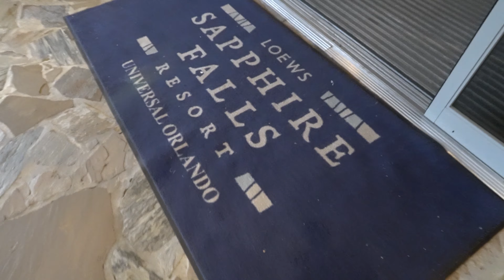Mardi Gras at Amatista Cookhouse Universal Orlando 2023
Our favorite table service location at Universal Orlando is Amatista Cookhouse so when we read about their mardi gras menu update we were happy to have another excuse to dine at Loews Sapphire Falls Resort. Amatista cookhouse can accommodate all diet types and allergies rather easily while keeping the food fresh and delicious. Amatista Cookhouse at Loews Sapphire Falls Resort in Universal Orlando does accept Florida annual passholder discounts.
00:00 Welcome to Amatista Cookhouse
00:29 Table Bread (Vegetarian)
  Walnut & cranberry rolls and Brazilian cheese bread
02:43 Tropic Sangria (Vegan) $15/glass or $30/pitcher
   Peach schnapps, pineapple juice, Cognac Martell Blue Swift, orange juice, Stemmari Moscato
04:27 Vegan Sweet Chipotle "pork" arepa (Vegan) $12.00
    Corn arepa filled with sweet chipotle jackfruit, arugula, pickled red onions, avocado crema
07:08 Ancho Chile Chicken Empanadas (Gluten Free) $12.00
     Ancho chile pepper, braised chicken, black beans, red pepper aioli
08:28 Vegan BBQ "Chicken" (Vegan) $14.00
      Red sofrito sauce, BBQ Mindful "chicken," vegan mozzarella, artichokes, arugula, pickled onion
10:28 Gumbo Pot Pie
     with shrimp, andouille sausage, vegetables, and okra gumbo topped with a Cajun seasoned puff pastry
14:06 Platanos Maduros (Vegan)
     Plantains
16:09 Yucca al Mojo (Vegan)
    Mojo yuca fries
18:17 Overall thoughts on Amatista Cookhouse

For more information about Amatista Cookhouse at Loews Sapphire Falls Resort including hours, current menu, or to make dining reservations, go to the Universal Studios Orlando

Home Cooking

Mail:
Princess and the Bear
4630 S Kirkman Road Unit 221